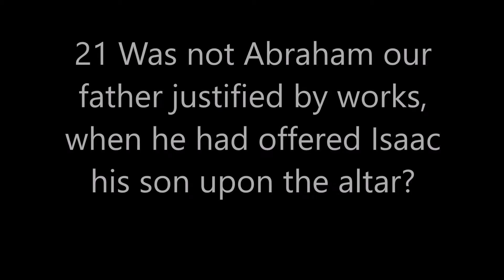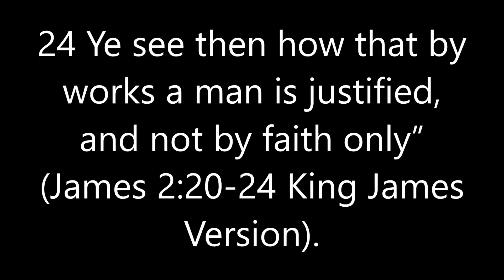What's So Special About Abraham - Christian Message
Abraham was a great man whose faith and commitment we should all imitate.  Learn more inside. This is part of the Bible Understanding Made Easy Series of studies.